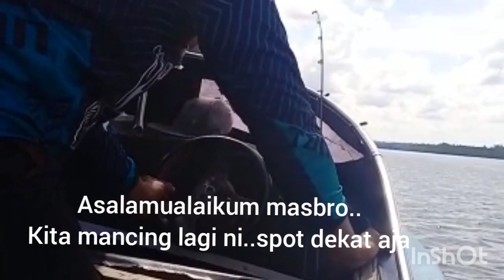Mancing Hanya 5 Menit Liat Hasilnya...????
Asalamualaikum masbro.
apakabar...smoga dlam keadaan sehat walafiat serta di berikan kemudahan dlam sgala urusan aminn.

di video kali ini sya mencoba mancing di muara sungai ANCAM yg brada di KALTARA
Langsung aja kita simak videonya masbro..

Jangan di SKIPP ya🙏🙏😁